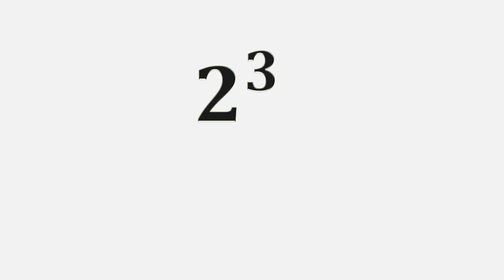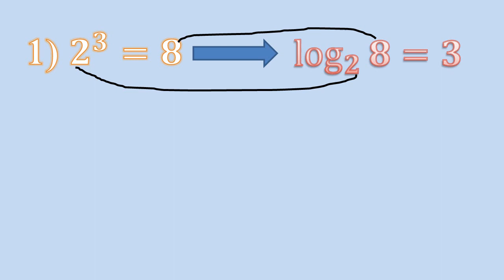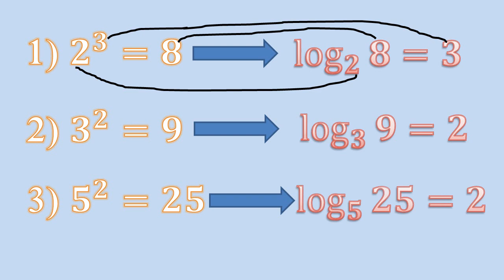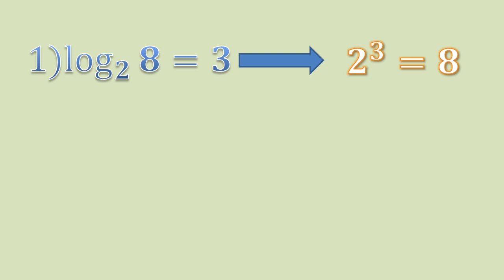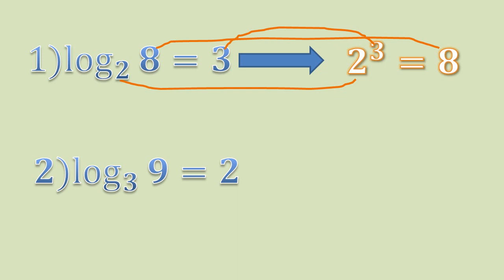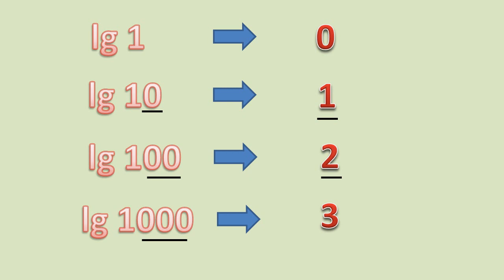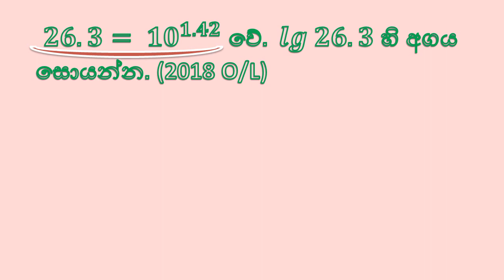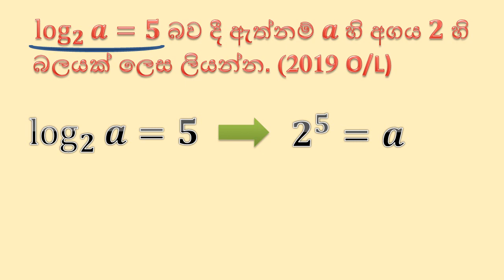Grade 11 logarithm | laguganaka o/l | past papers | 11 වසර ගණිතය | ලඝුගණක grade 11 | දර්ශක හා ලඝුගණක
Index and logarithmic conversions are very easy.
These types of problems are also common in many exam problems. These problems are also likely to go wrong due to minor flaws.
                                              In order to give you a good experience, I have also discussed the issues of some of the last exam question papers in this video. So watch this video and fix your shortcomings and prepare well for the exam. Good luck.